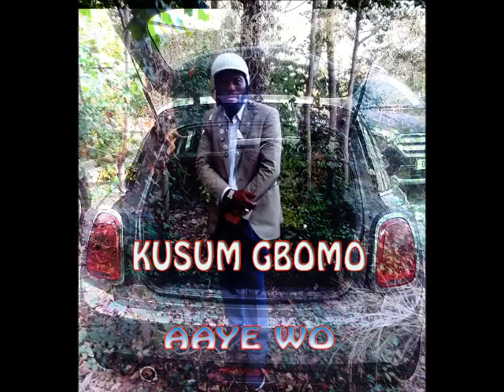Kusum gbomo - aaye wo